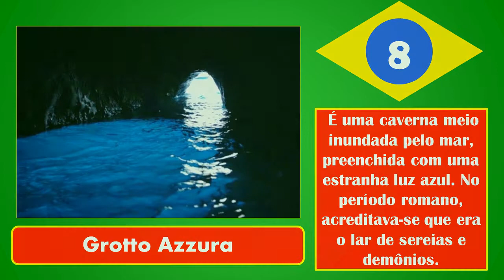10 Cavernas Interessantes do Mundo Todo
10 cavernas interessantes do mundo todo

10. Eisriesenwelt
9. Gruta de Fingal
8. Grotto Azzura
7. Túnel de glicínia
6. Orda
5. Cavernas de Waitomo
4. Rio subterrâneo de Palawan
3. Catedral de Mármore
2. Lubang Nasib Bagus
1. Gruta Krubera